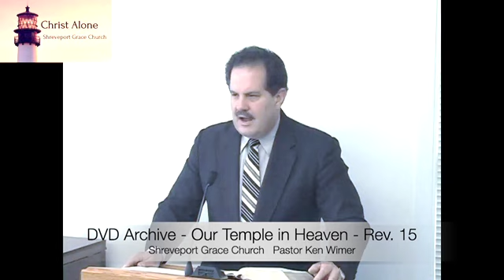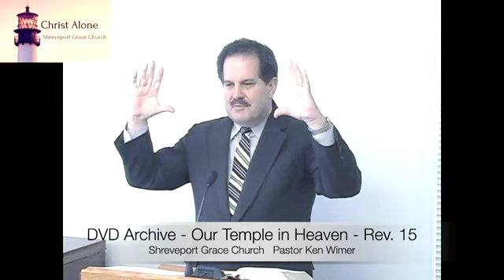DVD Archive - Our Temple in Heaven - Revelation 15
How are these punishments cyclical but with an end? Is the book of revelation symbolic only? How does God give freedom for persecution to come?